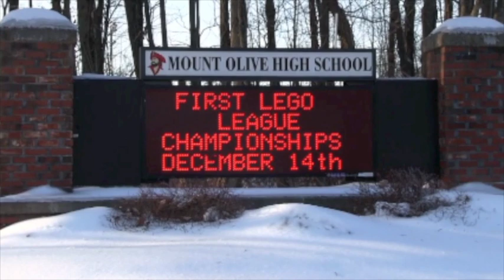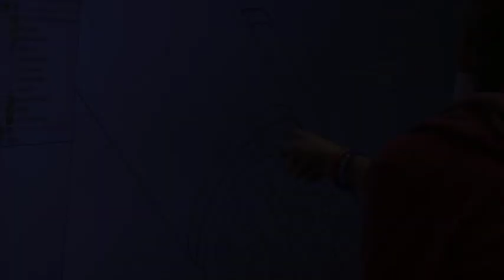Mount Olive Robotics Team - Chairman's Submission Video 2014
FIRST Team 11's 2014 Chairman's Video. MORT took home the Chairman's Award at the 2014 Hawaii Regional!